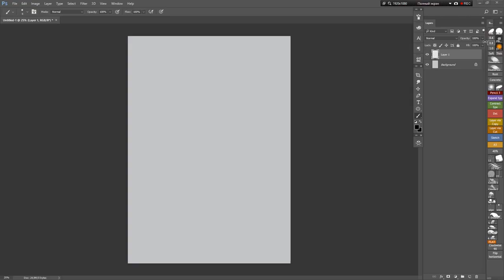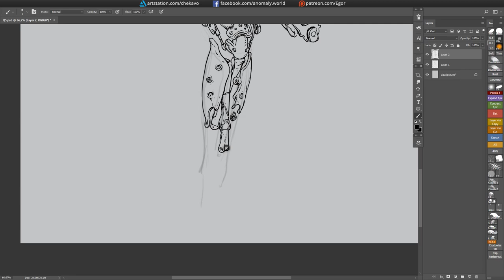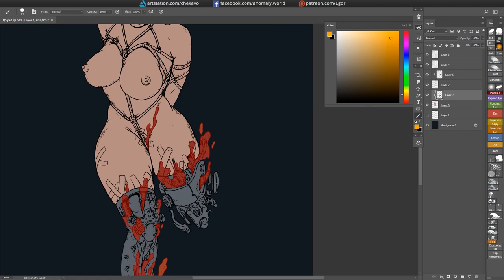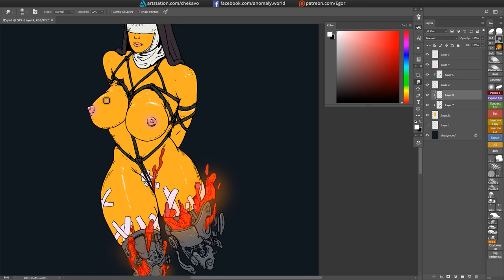Drawing sexy yellow priest | Timelapse